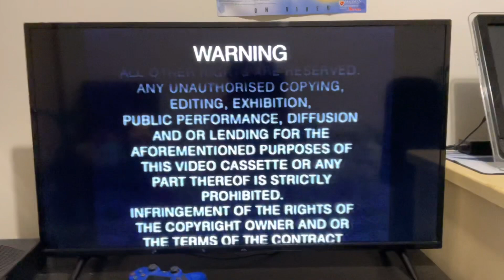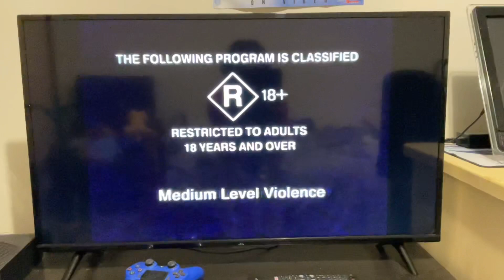Opening To Chopper Special Edition 2001 VHS Australia